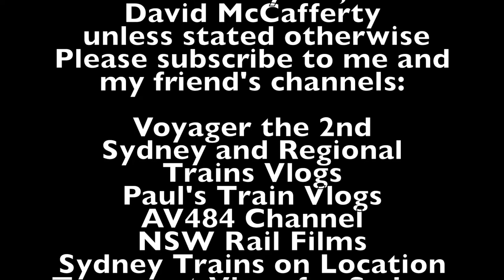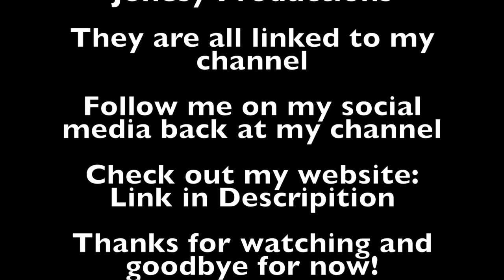Sydney City Transport Vlog 300: The Thru Runners Tour Chase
This video is at multiple locations on the Southern Highlands Line NSW.

On the 20th of October 2018, the 40 year Celebration of the Victorian C Class Locomotive took place with the Thru Runners tour from Central (Sydney) to the regional town of Goulburn.

Me, Paul (Paul's Train Vlogs), Simon (Sydney and Regional Trains Vlogs) and Vernon (Western Line Transport Films) decided to chase it.

So off we went to our first location: Menangle, we arrive with an hour to spare and manage to film a few extra trains, then the chase was on, we get to a bridge near Bargo and just make it in time to see them come around the curve, after Bargo we get to Mittagong, once again just under 5 minutes of waiting time, with tons of other people turning up to photograph the train, we get back in the car and get to Exeter to see it pass again!

After Exeter we thought there wasn't much point in trying to see it again, so we got on the road to Goulburn. We get to Goulburn with almost an hour to spare, a thunderstorm approaches from the South West as the train makes it way into Goulburn. We decided against chasing it back, and that was a good decision, mainly because if it weren't as rainy, it would've been dark quite quickly. We chased the train to Goulburn, and the storm chased us back to Campbelltown.

Upcoming Vlogs/Videos
Sydney City Transport Vlog 301: Katoomba
Sydney City Transport Vlog 302: Turrella Part 2: Afternoon Peak
Sydney City Transport Vlog 303: North Strathfield Part 2